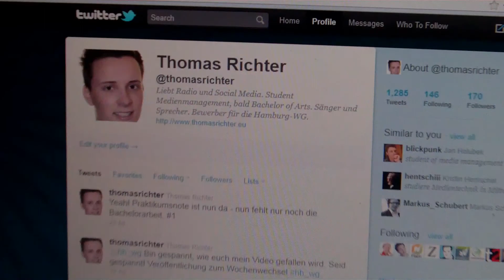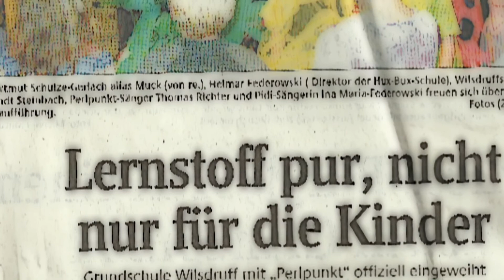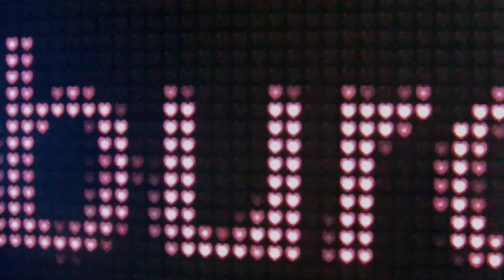hh_wg - Thomas für die Hamburg-WG und Radio Hamburg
Mit diesem Video bewerbe ich mich für die Hamburg-WG und das Social-Media-Volontariat bei Radio Hamburg.

Ich bin radioverrückt und onlinegeil, also gebt mir bitte eure Stimme. Ich hoffe, das Video zeigt zumindest einen Bruchteil meiner Faszination für das Projekt.